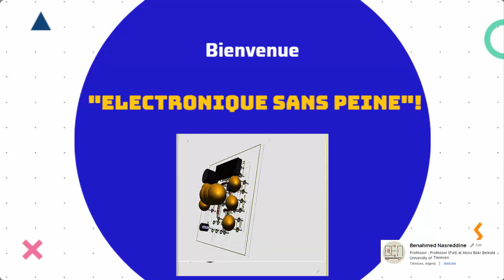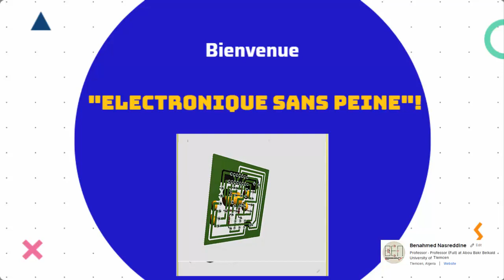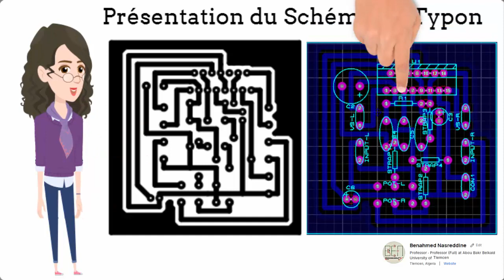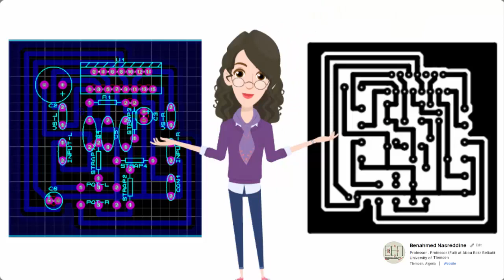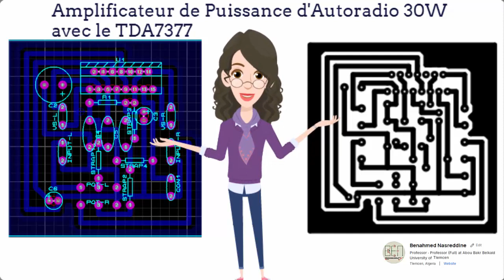Zoom 52 - Construisez Votre Propre Amplificateur d'Autoradio avec le TDA7377